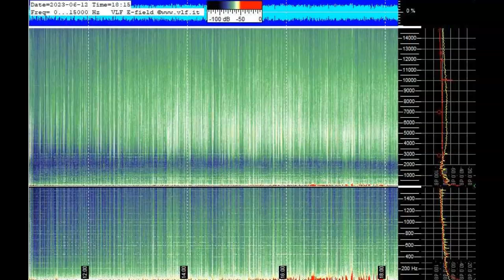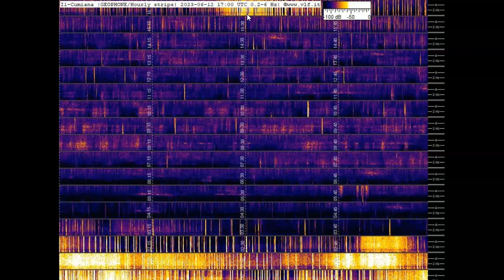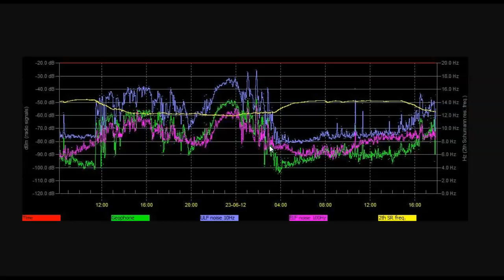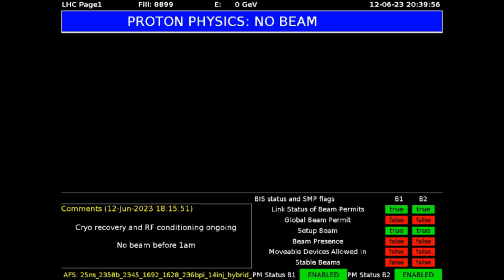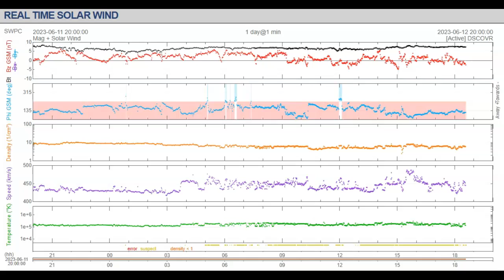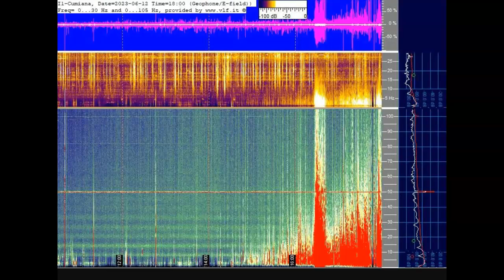Schumann Resonance Activity June 12th 2023!